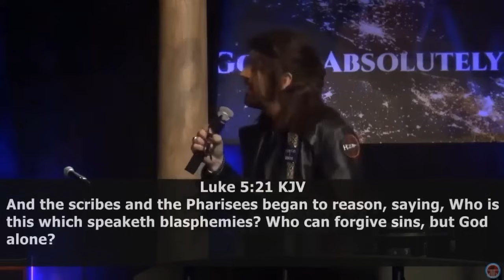Robin Bullock Prophetic Word: SECRETS THAT CAN'T BE REVEALED (AUG 26, 2024)